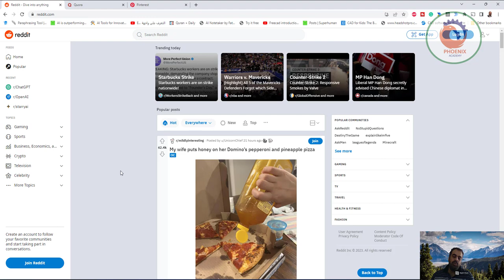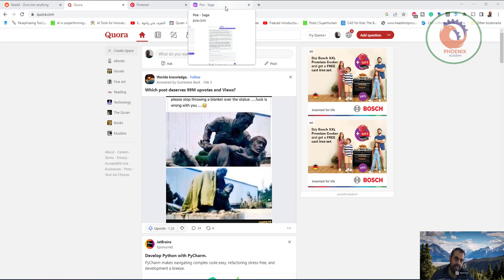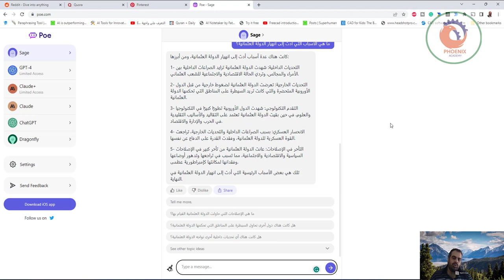الذكاء الاصطناعي يهدد شركات بالافلاس و يهدى شركات ملايين